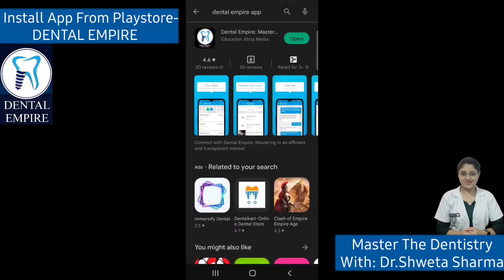Akal Daad Ke Dard Ka Ilaj| Nikalne Ke Fayde Aur Nuksan| Dr.Shweta Sharma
Akal Daad Ke Dard Ka Ilaj| Nikalne Ke Fayde Aur Nuksan
By @DrShwetaSharmaVlogs

Akal Dadh Kya Hai?
अक्ल दाढ़ के घरेलू उपाय| Clinical ईलाज का खर्च? Wisdom Tooth Symptoms,Home remedies, Treatment Cost?

4. TELEGRAM Group For Books-

6- Ask in COMMENT section..